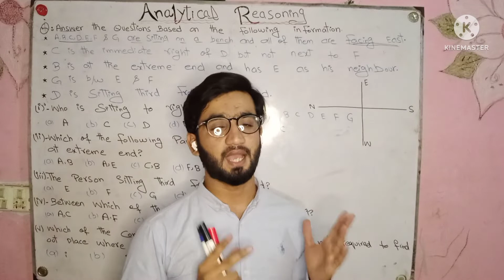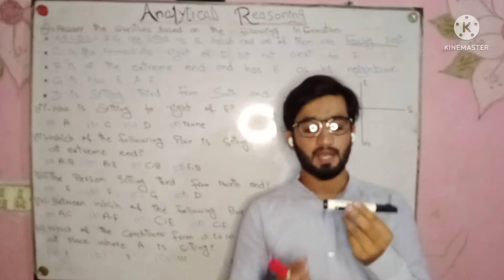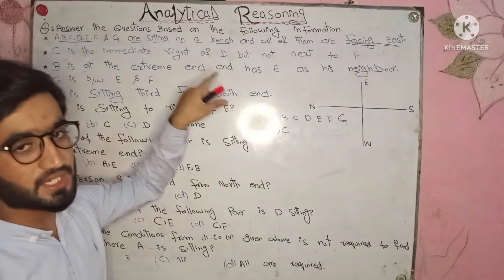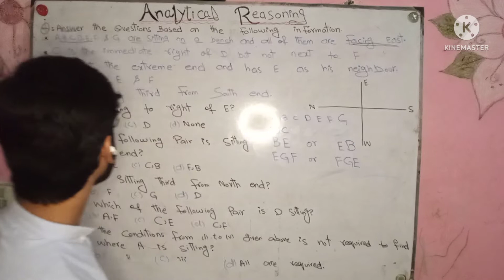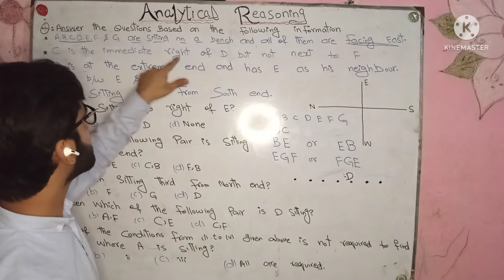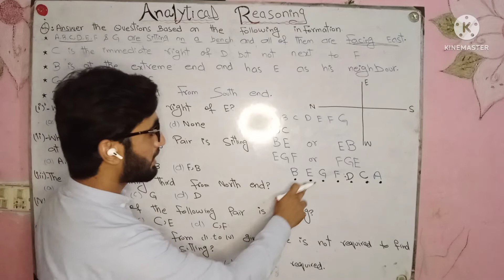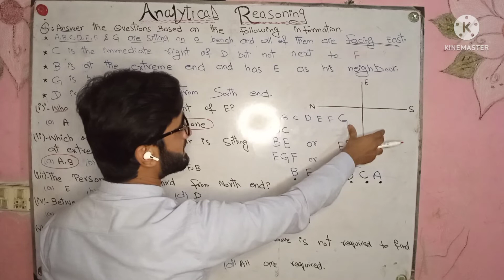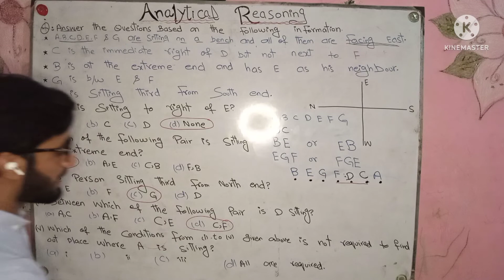Analytical Reasoning (Lesson-03)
Math World with Sir Ali Raza Msc Mathematics from university of punjab Lahore